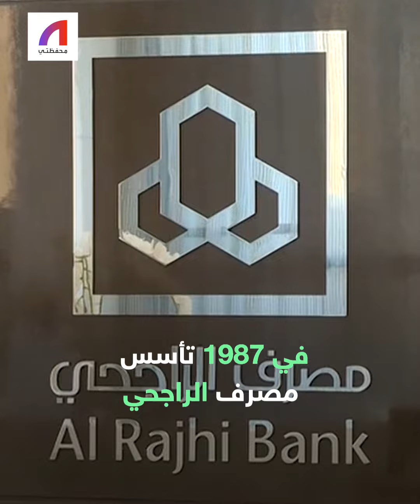الملياردير الزاهد.. قصة نجاح سليمان الراجحي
بدأ من الصفر قبل أن يعود إليه برغبته.. وجمع ثروة تقدر بـ 7.4 مليار دولار.. قصة نجاح سليمان الراجحي مؤسس أحد أكبر المصارف الإسلامية